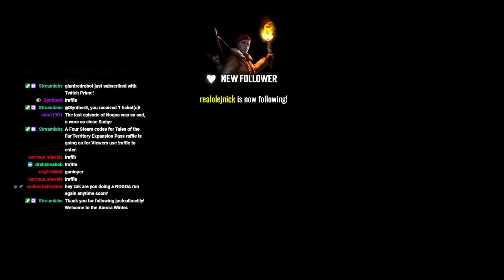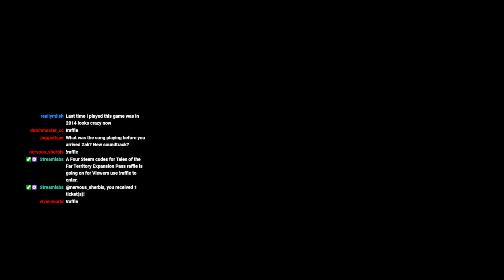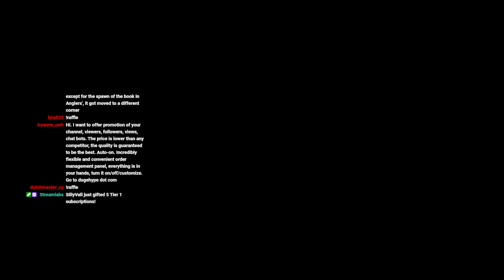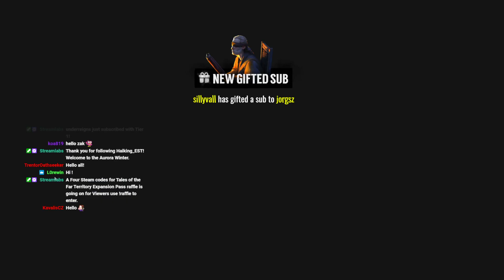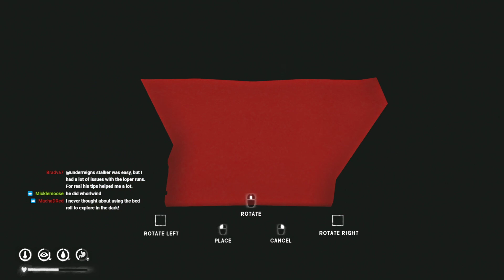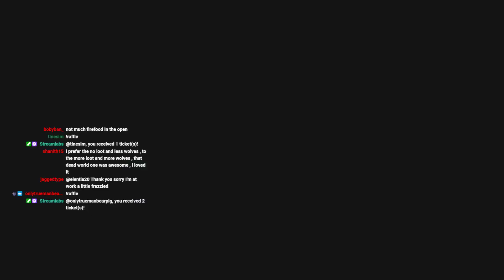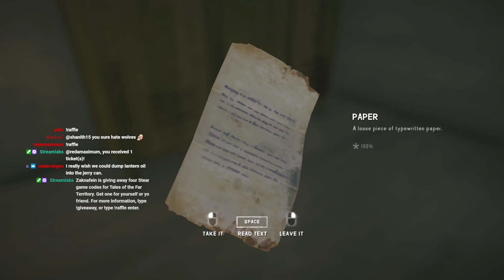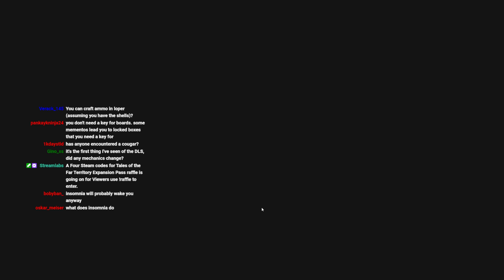Forsaken Airfield Interloper (Stream 6th Dec 2022)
The stream of my 2nd visit to the Forsaken Airfield, where I also did a giveaway.